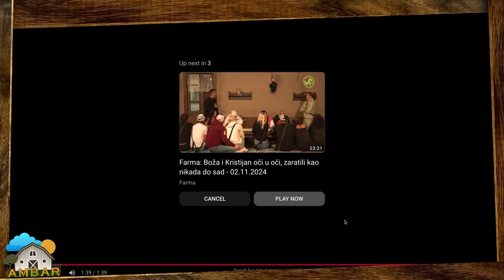Ambar - 04.11.2024 - Red TV